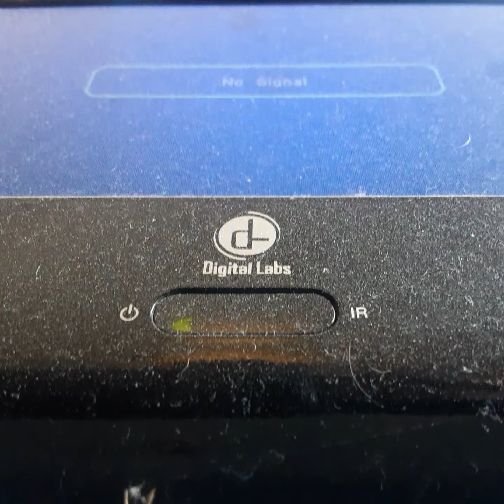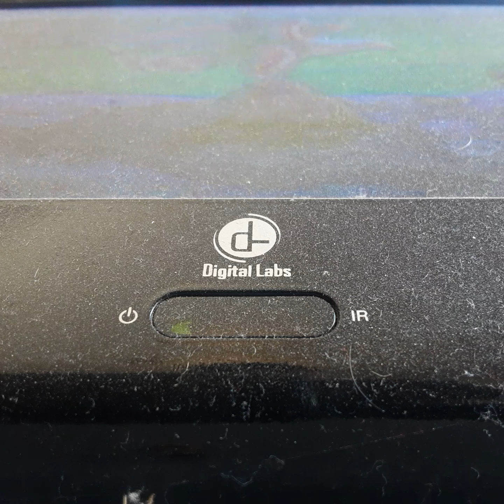Opening To In Old California 1992 VHS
From 1992
Republic Pictures Presents In Old California John Wayen Pasty Kelly
Color 42%